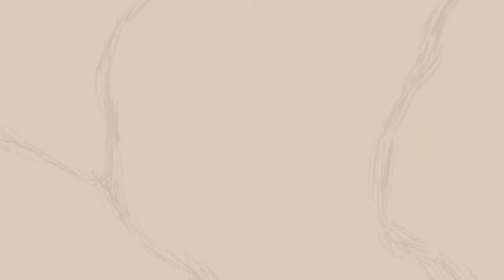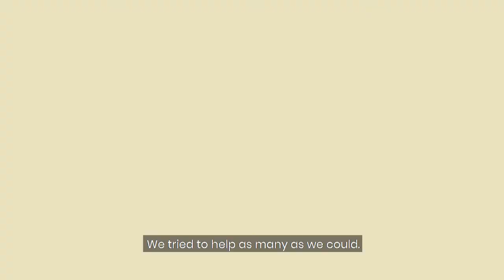10 Armando Palabay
Armando “Mandrake” Palabay used the stage as his protest ground in his early years as an activist.

A native of Ilocos, Armando’s childhood was defined by a community devoted and loyal to Ferdinand Marcos and his family.

But Armando and his eight siblings were brought up in a household that taught them the value of education, love for country, and service to the community. Such upbringing held more weight in how he lived his life.

Rumors of abuses and injustices by the Marcos government against students and ordinary citizens started to spread. This prompted Armando, his brother Romulo, and a small group of friends to have nightly discussions and debates about current events. They joined the local chapter Kabataang Makabayan (KM) soon after.

They started joining rallies, staging plays at the plaza with commentaries about current social issues. These efforts were amplified when they moved to Manila to study in UP, and when they joined the cultural arm of KM, Panday Sining. He protested in songs, poetry, and more plays.

After the bombing at Plaza Miranda in 1971, the brothers returned to Ilocos where support for the Marcos family remained strong.

The blinders had to come off, so the Palabay brothers organized countryside trips to expose students to village life. They launched protests against abusive military personnel. These drew young activists from all over Luzon to take part in their efforts.

When Martial Law was declared, the brothers became a target of state forces. They were detained and tortured for over half a year.

In 1973, he moved with the Tinggians of southern Abra. Here, he found a new stage, at the heart of which was the community, and he was audience. He fully integrated himself, learned their language and ways of living.

He dedicated himself to a life of service, without the need of a curtain call.

Noong baguhang aktibista pa lamang si Armando “Mandrake” Palabay, ginamit niya ang entablado bilang protest ground.

Isang batang Ilocos, lumaki si Armando na napaliligiran ng mga deboto at loyalista ni Ferdinand Marcos at pamilya nito.

Ngunit pinalaki si Armando at kanyang walong kapatid na may pagpapahalaga sa edukasyon, pagmamahal sa bayan, at pagbibigay serbisyo sa komunidad.
Naging mas matimbang ang mga aral na ito kung paano piniling mamuhay ni Armando.

Kumalat sa kanilang bayan ang bali-balita ng pang- aabuso ng gobyernong Marcos sa mga estudyante at ordinaryong mamamayan. Nagsimula ng gabi-gabing diskusyon at debate sina Armando, kapatid na si Romulo, at ilang kaibigan tungkol dito. ‘Di nagtagal, sumali sila sa lokal na sangay ng Kabataang Makabayan (KM).

Sumali sa mga rali, nagpalabas ng mga stage play sa plaza gamit ang komentaryo sa mga isyung panlipunan. Noong lumipat sa Maynila upang mag-aral sa UP, sumali sila sa cultural arm ng KM, ang Panday Sining, kung saan ginamit nila ang pagkanta, pagtula, at pag-arte sa kanilang protesta.

Nang maganap ang pagbomba ng Plaza Miranda noong 1971, bumalik ang magkapatid sa Ilocos, kung saan malakas pa rin ang suporta sa mga Marcos.

Kailangan nang tanggalin ang piring ng kanilang kababayan. Sa pamamagitan ng exposure trips para sa mga estudyante, pinakita ng magkapatid ang pamumuhay sa mga malalayong baryo. Tinuloy din nila ang protesta laban sa mapang-abusong miyembro ng militar sa kanilang bayan. Dinayo sila ng mga batang aktibista mula sa iba’t ibang sulok ng Luzon upang makilahok sa mga inisyatibang ito.

Naging mainit ang magkaptid sa mga awtoridad nang ideklara ang Martial Law. Dahil dito, kalahating taon silang na-detain at tinortyur.

Tumira siya sa pamayanan ng mga Tinggian sa timog Abra noong 1973. Dito, panibagong entablado ang kanyang natuklasan—sa gitna nito, ang komunidad, at siya ang audience. Inaral niya ang kanilang wika at paraan ng pamumuhay.

Inilaan niya ang sarili sa buhay ng serbisyo nang hindi nangangailangan ng pagpupugay o palakpak.

HABILIN is presented by the @chrgovph, the UP @samasaalumni6703 Association, and produced by @wiseowlph4228 and @pumapodcastph.

The 12 storified animated videos are creative interpretations of biographies of select heroes from the Bantayog ng mga Bayani.